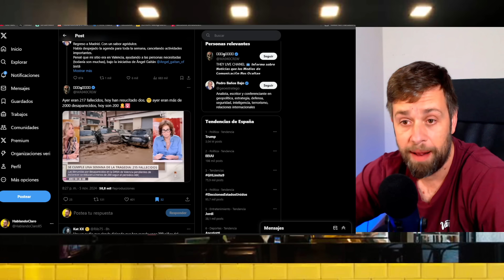🔴¡URGENTE! DENUNCIAN A IKER JIMÉNEZ POR LA DANA VALENCIA Y ANA ROSA FULMINA A MAZÓN Y PEDRO SÁNCHEZ